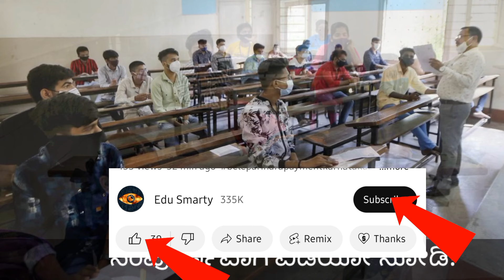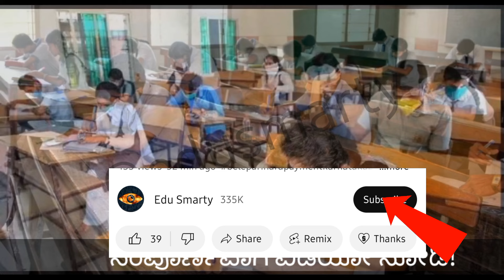5,8,9TH PUBLIC EXAM ಫೈಲ್ ಮಾಡಿದ್ರೆ ಮುಂದಿನ ವರ್ಷಕ್ಕೆ ಹೋಗಕ್ಕಾಗಲ್ಲ?/PUBLIC EXAM 2024 KARNATAKA/KSEEB 8,9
5,8,9TH PUBLIC EXAM ಫೈಲ್ ಮಾಡಿದ್ರೆ ಮುಂದಿನ ವರ್ಷಕ್ಕೆ ಹೋಗಕ್ಕಾಗಲ್ಲ?/PUBLIC EXAM 2024 KARNATAKA/KSEEB 8,9

The Karnataka State Education Department has declared the much-awaited results for Class 5th, 8th, and 9th Public Exams held in 2024. Students can now check their results online to see their performance. To access the results, visit the official Karnataka State Education Department website or other authorized result portals. Congratulations to all the students on their achievements!

#5,8,9th class exam update
today news 5,8,9 exams
karnataka 5,8,9 class exam updates